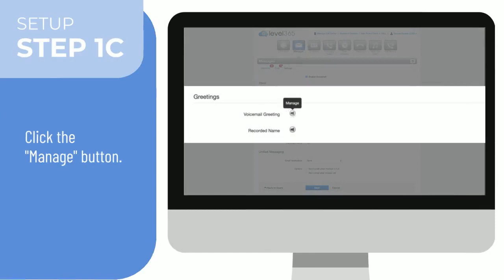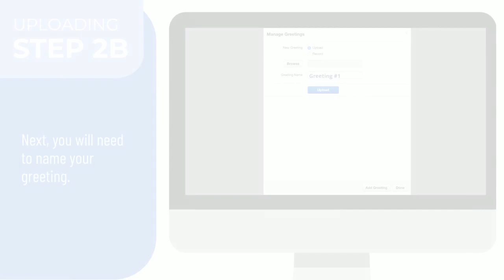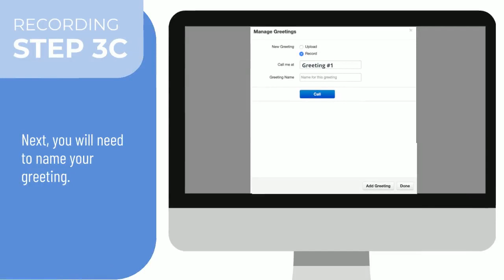Manage Your Voicemail Greetings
This short video provides step-by-step instructions for managing and creating your Voicemail Greetings.